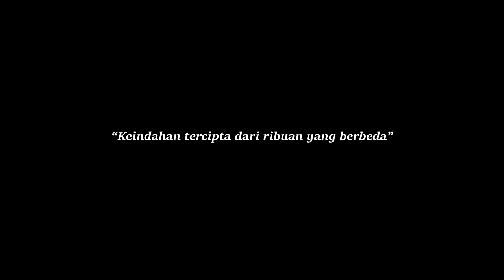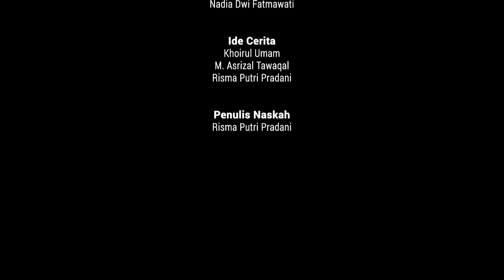Espectro part 3 - Warna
Sebuah pementasan teater dalam rangkaian acara Pentas Tahunan Teater Melati SMAN 1 Glagah Banyuwangi Tahun 2015 "ESPECTRO", Kamis, 14 Mei 2015 di Aula SMAN 1 Glagah Banyuwangi:

"WARNA"

Pemain:
- Dina Atika Pranowo sebagai KUNING
- Ari Susiana sebagai MERAH MUDA
- Anindita Mahesa Fitri sebagai HIJAU
- Aulia Firdaus B. sebagai BIRU
- Zhenia Ayu Nanda P. sebagai MERAH

Sutradara: Nadia Dwi Fatmawati
Penulis naskah: Risma Putri Pradani
Ide cerita: Khoirul Umam, M. Asrizal Tawaqal, Risma Putri Pradani